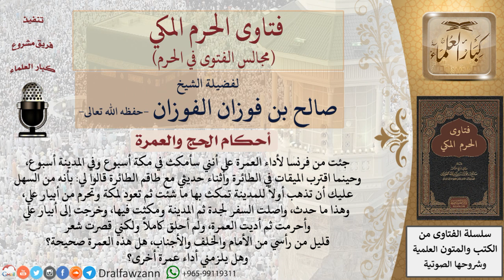ما حكم المعتمر القادم من فرنسا ثم مكث في المدينة لمدة أسبوع ثم أحرم بالعمرة من أبيار علي؟